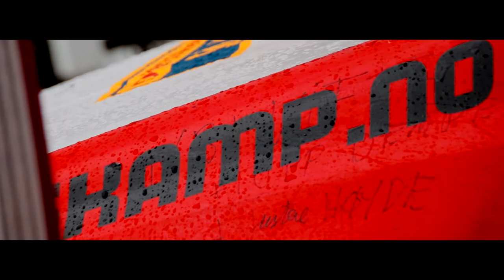Ole Henry Steinsholt Landskamp 2018